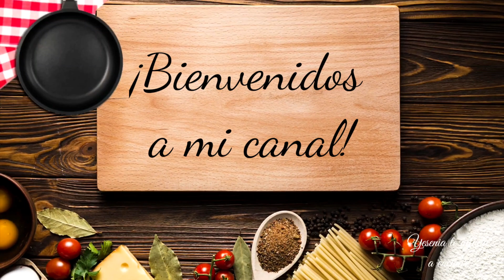OMELET, el desayuno de mañana 😋 papa y queso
Ingredientes:
👩‍🍳 2 papas chicas
👩‍🍳 2 huevos
👩‍🍳 Queso Oaxaca o manchego o frecos etc👩‍🍳 sal y aceite lo necesario

Esto es todo.